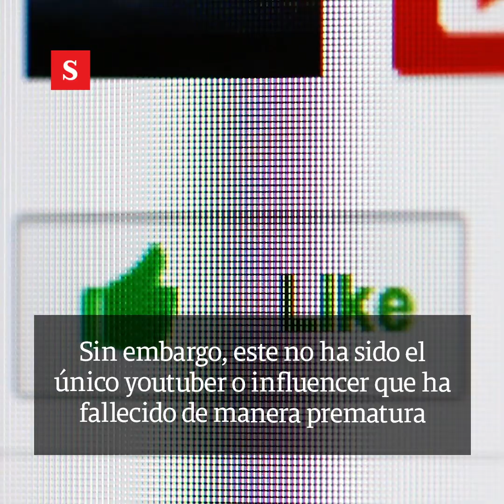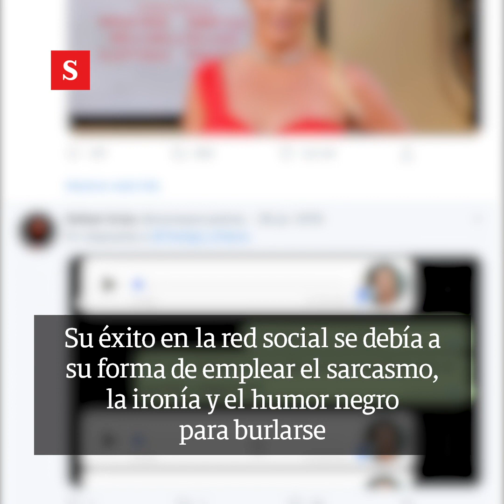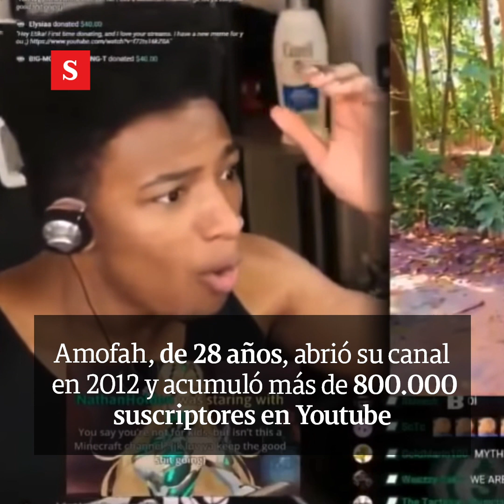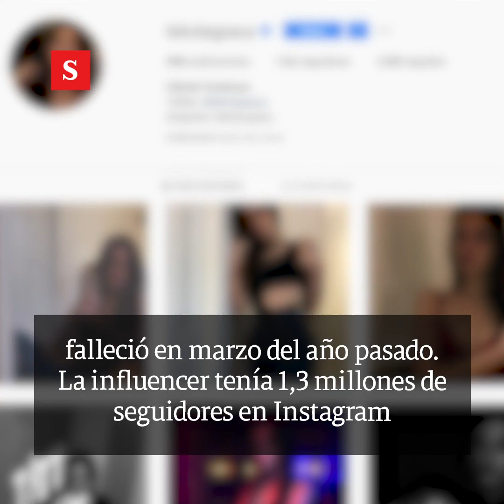Juanito Sirenita y otros youtubers e influencers que fallecieron prematuramente | Videos Semana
Las redes sociales se conmocionaron en los últimos días tras el fallecimiento del famoso youtuber mexicano de 25 años, Juanito Sirenita, sin embargo, este no ha sido el único youtuber o influencer que ha fallecido de manera prematura.